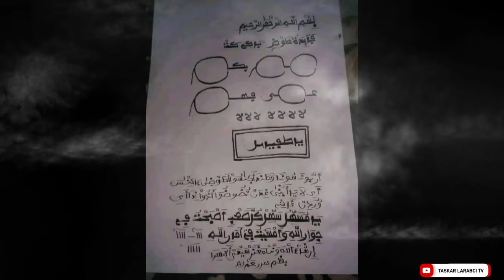ASIRIN DAURIN BAKI